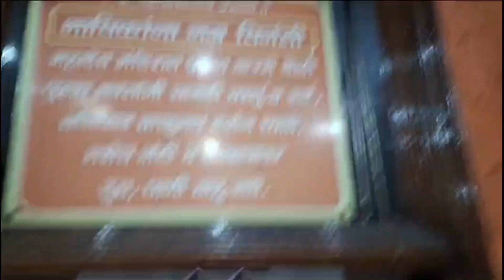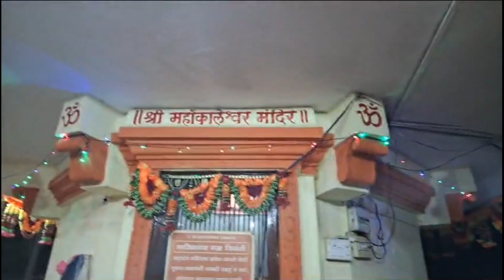त्रिपुरी पोर्णिमा दिपोत्सव 2023 केला साजरा !झांबड इस्टेट छ.संभाजीनगर मधिल सखींचा हा आनंदोत्सव !